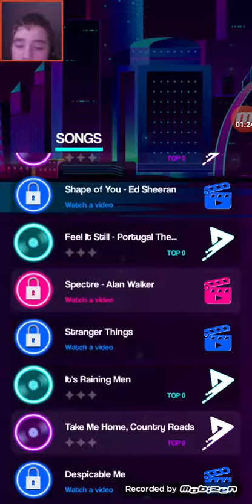EVERYTHING IS AWESOME (Music Tiles)